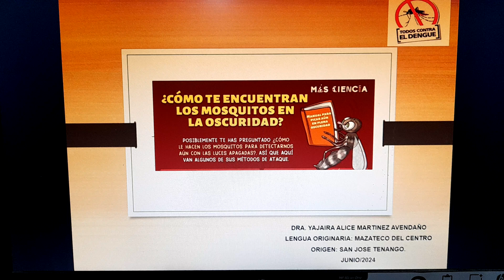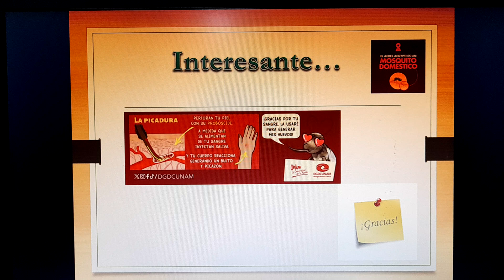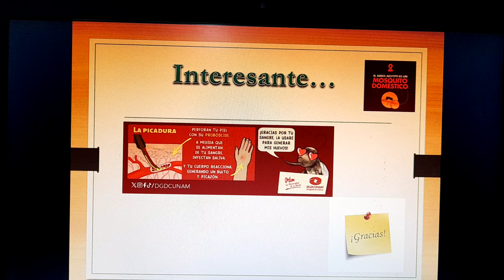Curiosidades de los zancudos. ..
¿ Alguna vez te has preguntado cómo le hacen los zancudos para poder picar a las personas?